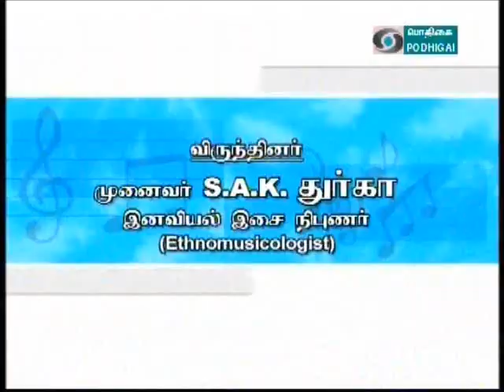S A K Durga Ethnomusicologist Voice Culture